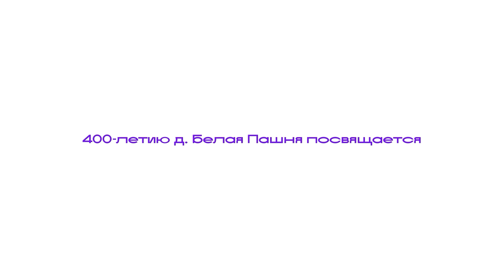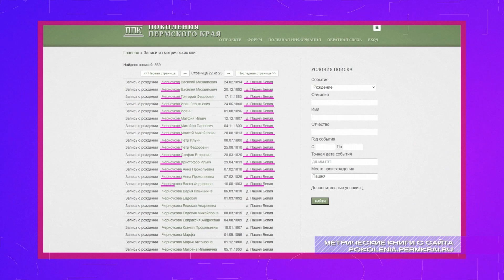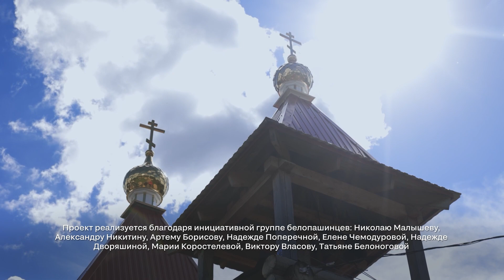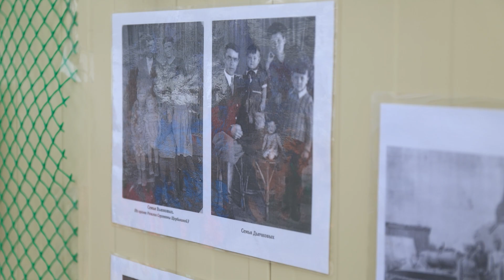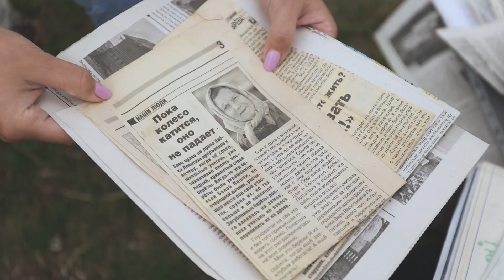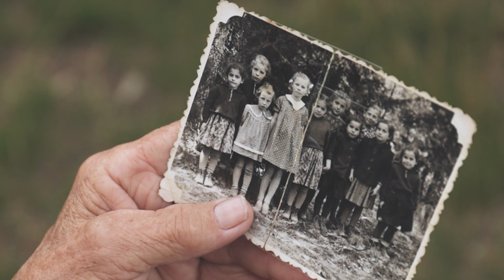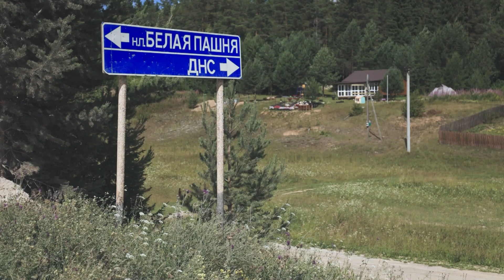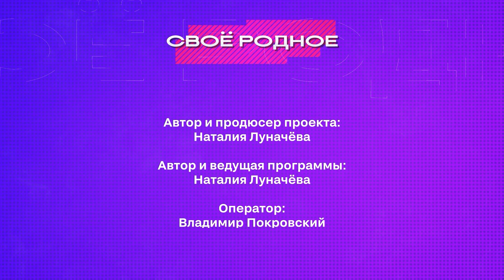Своё Родное «Белая Пашня»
🏘 БЕЛАЯ ПАШНЯ

Многие слышали красивое название «Белая Пашня», но далеко немногие знают, что в 2023 году деревня в Березниковском округе отметила аж своё 400-летие.

❓При каких обстоятельствах возникла деревня?
❓Кем были её первые жители?
❓Почему в ХХ веке деревня стала состоять из двух населённых пунктов?

Узнаете в новой серии проекта «Своё Родное».

🔅 Экспедиция организована при поддержке компании «Элмет».